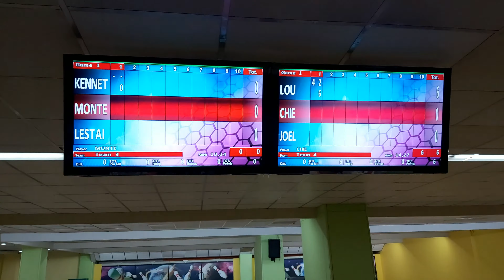Bowling Day 10/25/19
Makati Cinema Square